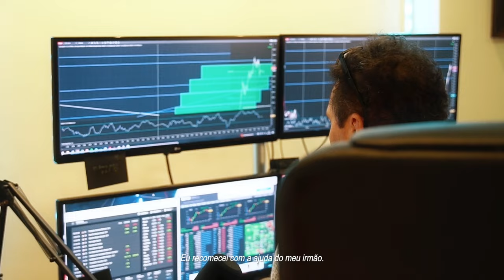Documentário Trailer Fábio - A grande virada.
Divulgações
Divulgação de desempenho hipotético: Os resultados de desempenho hipotético têm muitas limitações inerentes, algumas das quais são descritas abaixo. Nenhuma representação está sendo feita de que qualquer conta terá ou provavelmente obterá lucros ou perdas semelhantes aos mostrados; na verdade, frequentemente existem diferenças acentuadas entre os resultados de desempenho hipotéticos e os resultados reais subseqüentemente alcançados por qualquer programa de negociação específico. Uma das limitações dos resultados de desempenho hipotéticos é que eles geralmente são preparados com o benefício da retrospectiva. Além disso, a negociação hipotética não envolve risco financeiro e nenhum registro de negociação hipotética pode explicar completamente o impacto do risco financeiro da negociação real. por exemplo, a capacidade de suportar perdas ou de aderir a um determinado programa de negociação, apesar das perdas comerciais, são pontos materiais que também podem afetar adversamente os resultados comerciais reais. Existem inúmeros outros fatores relacionados aos mercados em geral ou à implementação de qualquer programa de negociação específico que não podem ser totalmente contabilizados na preparação de resultados de desempenho hipotéticos e todos podem afetar adversamente os resultados de negociação.
Divulgação de depoimentos: Os depoimentos que aparecem neste site podem não ser representativos de outros clientes ou clientes e não são uma garantia de desempenho ou sucesso futuro.

Divulgação da Live Trade Room: Esta apresentação é apenas para fins educacionais e as opiniões expressas são apenas as do apresentador. Todas as negociações apresentadas devem ser consideradas hipotéticas e não se deve esperar que sejam replicadas em uma conta de negociação real.
Divulgação de moeda virtual: veja os avisos da CFTC, pois eles contêm mais informações sobre os riscos associados à negociação de moedas virtuais